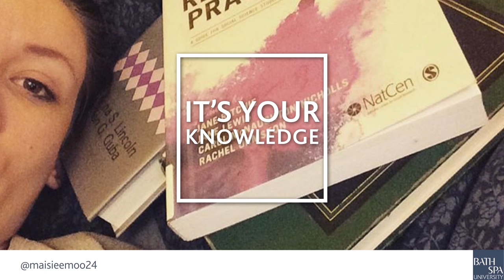It's Your Story - undergraduate courses at Bath Spa University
Voiceover: Zoe Takel, Acting student at Bath Spa University.
Music: 'Natural Sounds' by Nick Jarvest, Commercial Music student at Bath Spa University.
Pictures: Bath Spa University students via Instagram.